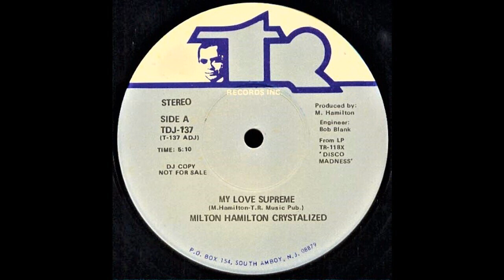MILTON HAMILTON CRYSTALIZED: "MY LOVE SUPREME" [Bob Blank Extended 12'' Version]